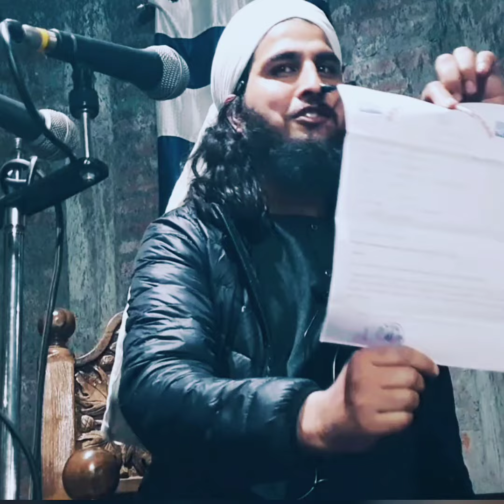Reply to All Govt professionals😍😍😍|| listen what Gazi sir says..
Gazi Rule: No one is going to save you from your enemy,standup and be your own Hero..Never give up and Believe in Allah..